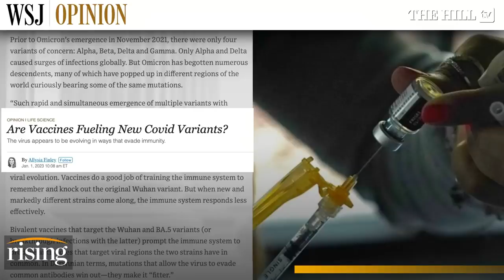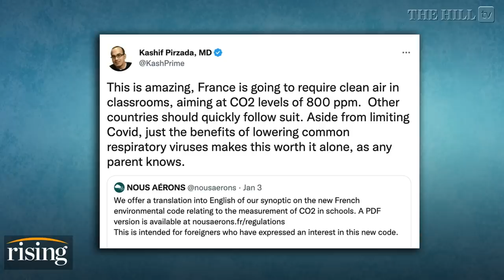New XBB.1.5 Covid May Be MOST TRANSMISSIBLE EVER. Are Variants OUTPACING The Vaccine?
Immunologist Mehul Suthar discusses the potential for a Covid surge to sweep the country. Covid coronavirus. According to the CDC, all COVID-19 vaccines currently available in the United States are effective at preventing COVID-19. Getting sick with COVID-19 can offer some protection from future illness, sometimes called “natural immunity,” but the level of protection people get from having COVID-19 may vary depending on how mild or severe their illness was, the time since their infection, and their age.